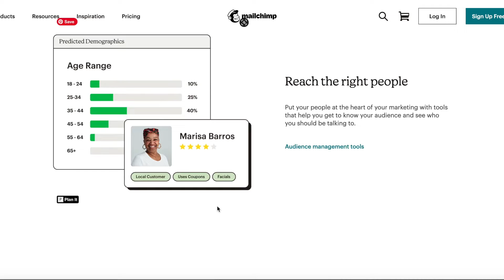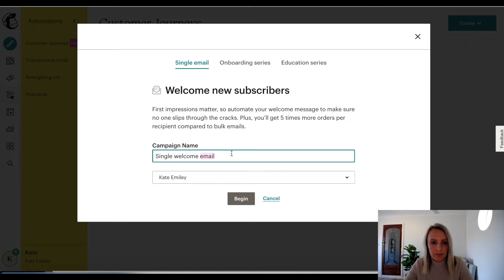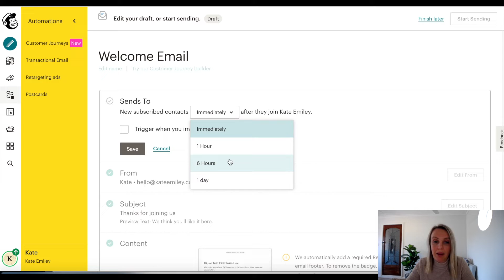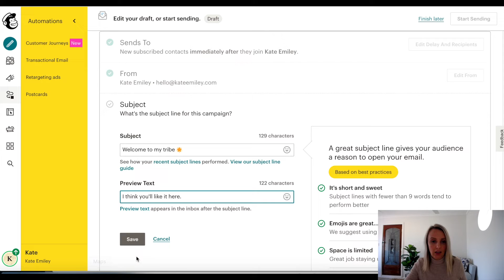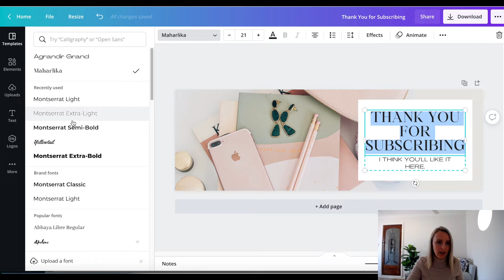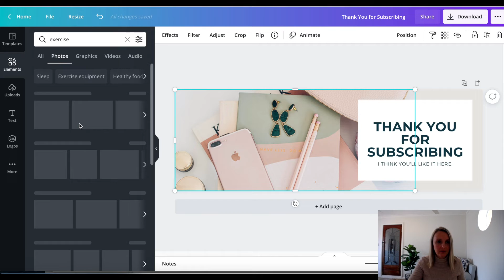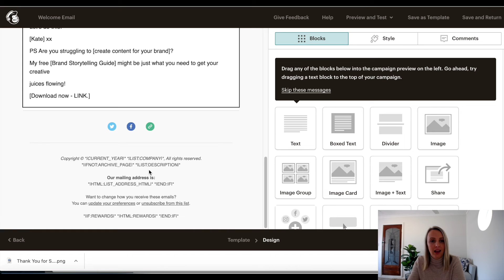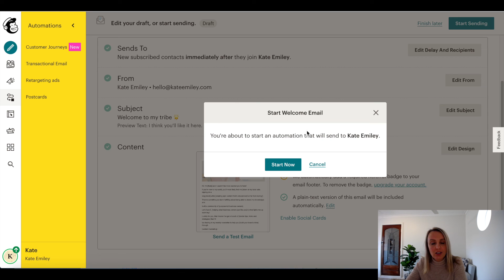Beginners Tutorial ✨ MailChimp Email Automation (free plan) + Canva Email Newsletter Header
MAILCHIMP UPDATE 21/09/21: use the old automation builder (Classic Automations). Here's how to find it

I share how to create a welcome email with MailChimp's free plan and use Canva to create an email newsletter header.

✨ I think you might like these too

 FREEBIES

PRODUCTS & RESOURCES

✨ Music

✨ About

Hi, I'm Kate Emiley. I’m a content strategist and a self-confessed coffee snob with an obsession for helping small businesses create epic content.